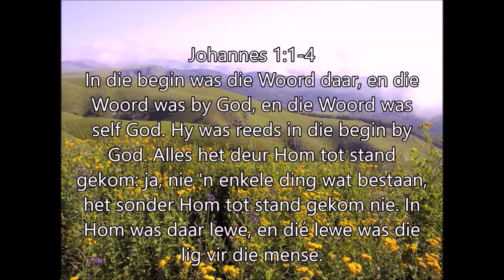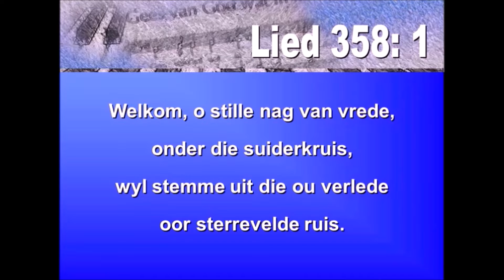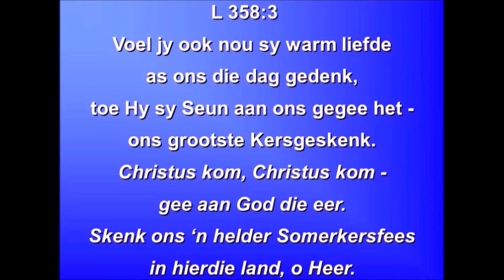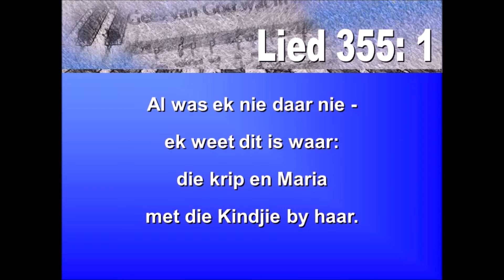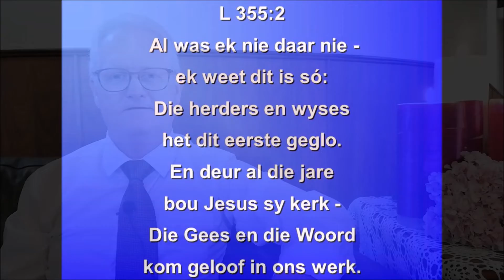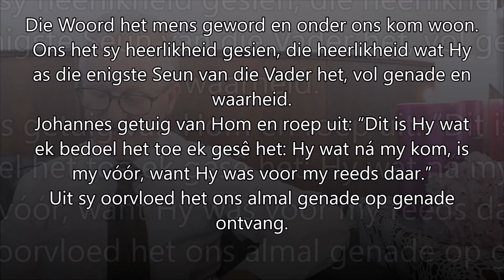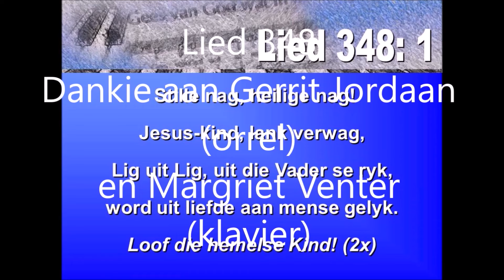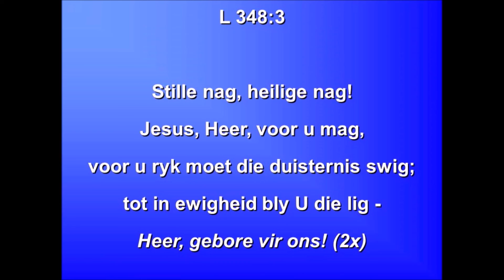Moedergemeente George 25 Desember 2020 Kersboodskap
Johannes 1
Dr Steve van der Walt